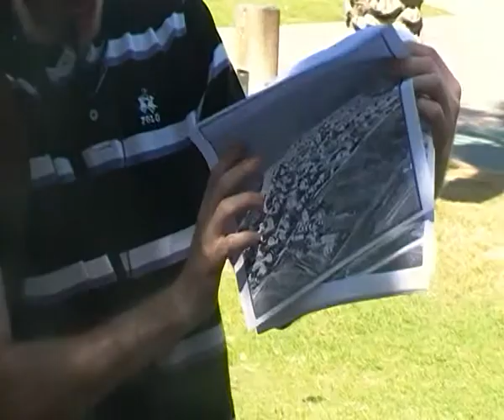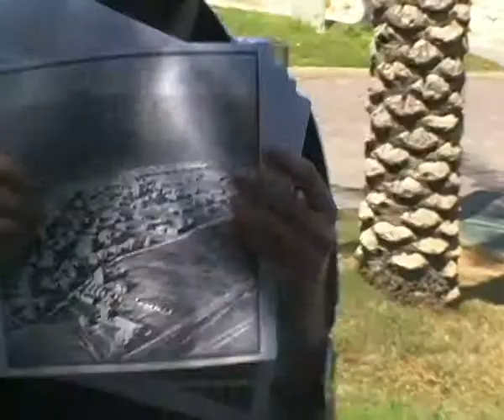'עמיתים לטיולים' -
בת גלים